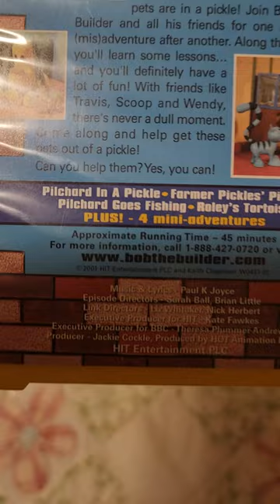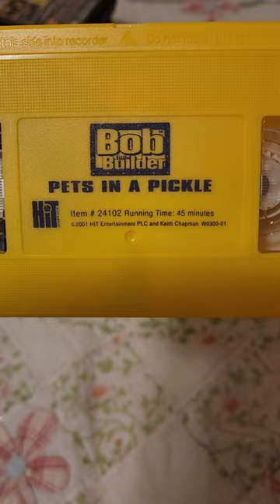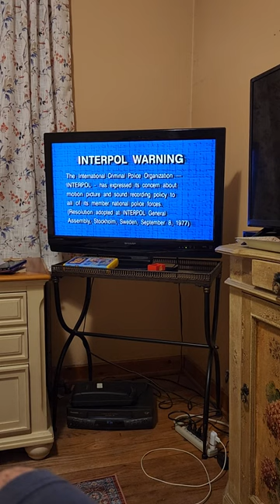Opening To Bob The Builder Pets In A Pickle 2001 VHS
Here is The Opening To Bob The Builder Pets In A Pickle 2001 VHS
1. FBI Warning Screen
2. Interpol Warning Screen
3. HIT Entertainment PLC Logo
4. Kipper Videos Trailer
5. The Wiggles Videos Trailer
6. Bob The Builder Theme Song
7. Start of the Episode Pilchard In A Pickle
1998 Hot Animation and Hit Entertainment PLC
2001 HIT Entertainment